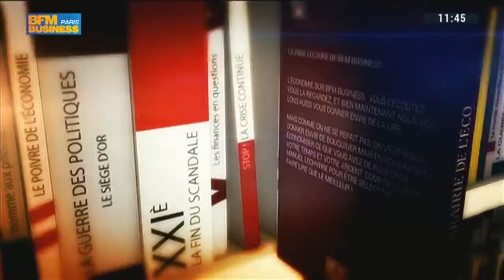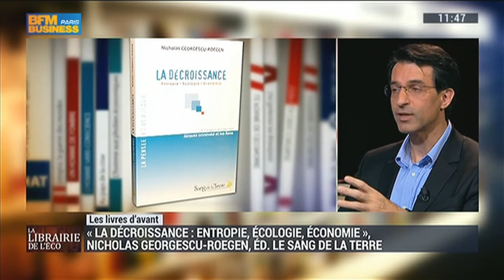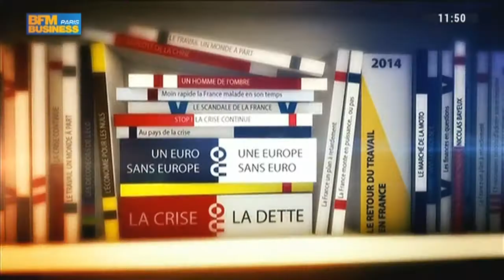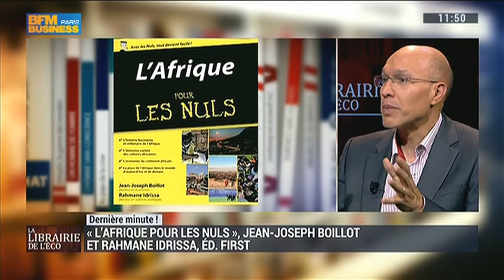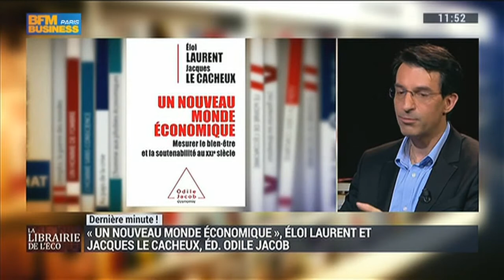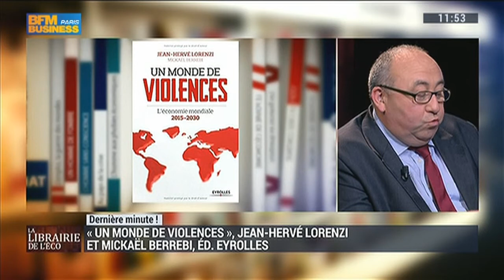La Librairie de l’Eco David Mourey, E.Lechypre, JM.Daniel et C.Chavagneux BFM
Voici mon intervention TV du 20 novembre 2015 dans la belle émission d’Emmanuel Lechypre sur BFM Business :
La Librairie de l’Eco

Vendredi 20 novembre 2015, aux cotés  d’Emmanuel Lechypre, journaliste-chroniqueur de BFM,  Jean Marc Daniel, professeur d'économie à l'ESCP Europe et Christian Chavagneux, journaliste chez Alternatives Économiques et David Mourey, professeur d’économie et organisateur modérateur de débats-colloques d’économie …

J’ai présenté, dans le temps qui m’était imparti, deux ouvrages :

Dans la rubrique le Livre d’Avant :

« La décroissance. Entropie, écologie, économie » de Nicholas Georgescu-Roegen
Edition. Sang de la Terre et Ellébore, 2006 (1re édition, 1979, sous le titre Demain la décroissance)
The Entropy Law and the Economic Process, éd. Harvard University Press, 1971
Energy and Economic Myths: Institutional and Analytical Economic Essays, éd. Pergamon Press, 1976

Dans la rubrique le Livre de la dernière minute :

«Un nouveau monde économique, Mesurer le bien-être et la soutenabilité au XXIe siècle » de Jacques Le Cacheux et Eloi Laurent
Editions Odile Jacob, 2015

La Librairie de l’Eco est une émission que je vous invite à visionner chaque semaine pour découvrir de nombreux livres, triés et choisis par des spécialistes.

Un véritable guide pour faire des choix optimaux de lecture en économie !

et
BFM TV : La librairie de l’Eco »  Spécial Noel
Avec Jean-Paul Fitoussi, Christian Saint-Etienne, David Mourey